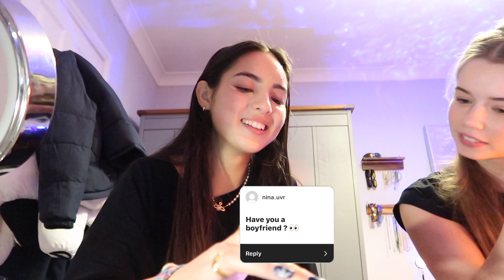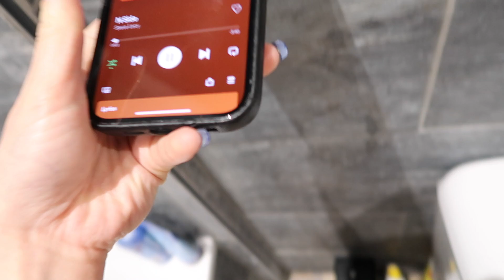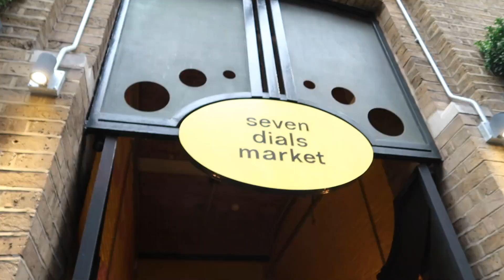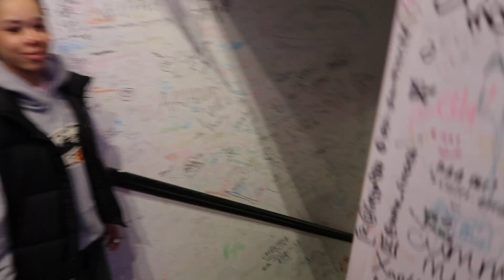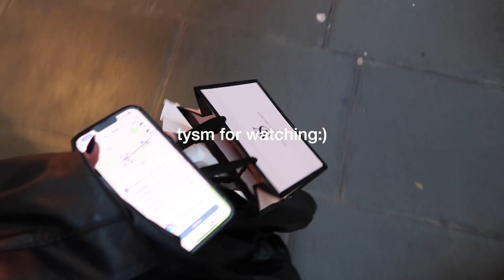2023 VLOG🌟 grwm, nye party, new piercings + london vlog!!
HAPPY NEW YEAR!! first vlog of 2023;) i hope you enjoy and have a good start to your year - let me know what kind of content you wanna see in 2023!!

Time stamps:
00:00-00:51 intro
00:52 - 02:05 grwm
02:06 - 05:17 Q+A w izzy
05:18 - 07:21 nye vlog!!
07:22 - 10:24 1st jan vlog
10:25 - 11:23 london shopping trip
11:24 - 11:43 getting piercings!
11:44 - 12:22 & more shopping

FAQ!

-Amy:)